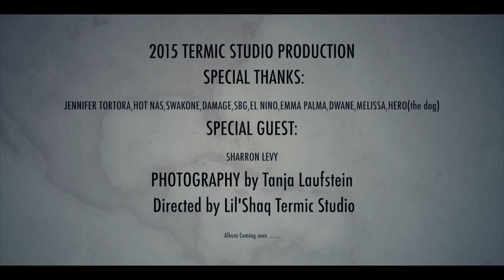Snug - Come Le aquile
Camera & Editing by Lil Shaq
Production: Termic Studio

Special guest: Sharron Levy

Photo: Tanja Laufenstein